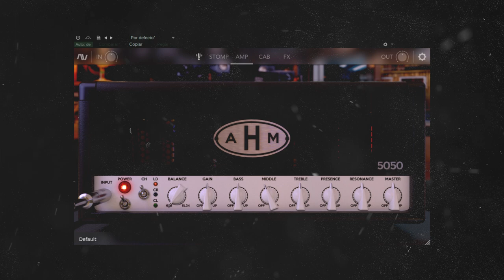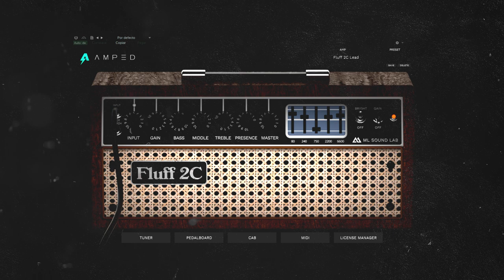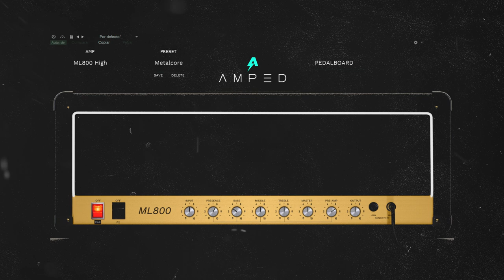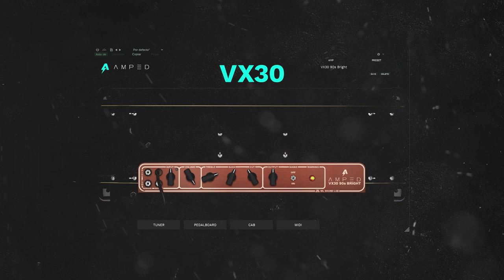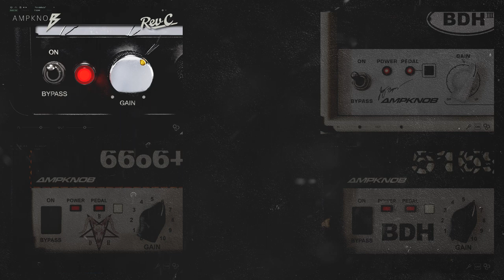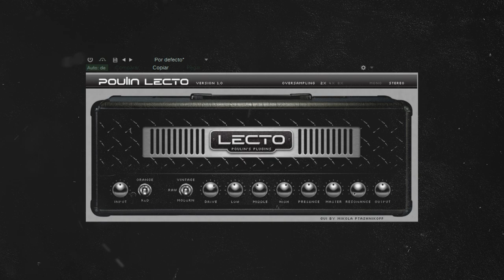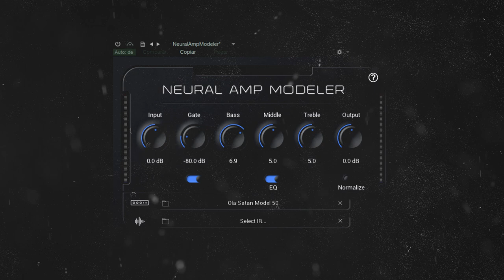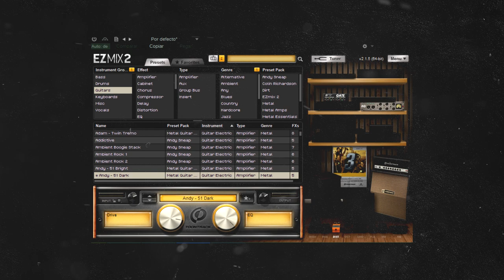World's BEST 46 Metal Amp Simulators Comparison 2023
Hey Everyone ‼
These are the best 46 metal amp simulators (2023) in my opinion.

Same riff with mix and raw guitars in every case.